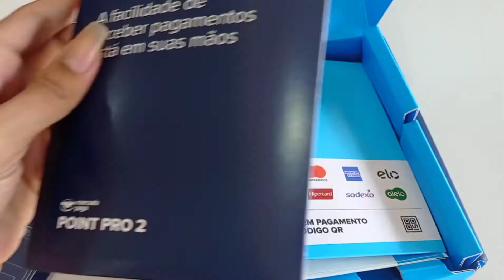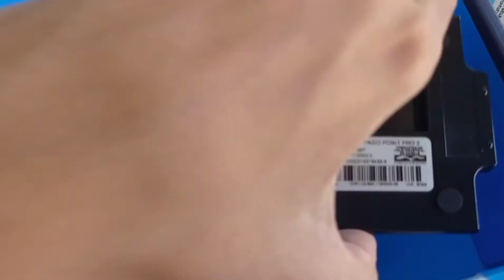UNBOXING da NOVA MAQUININHA DO MERCADO PAGO|Bateria não carrega|Nova máquina na loja de eletrônicos💳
Se você sente a necessidade de AUMENTAR SEU FATURAMENTO 🤑🤑🤑🤑sei de uma oportunidade que pode te fazer ganhar dinheiro e aumentar o faturamento💸 da sua loja de ELETRÔNICOS!

- Baixe o app do Mercado Pago por este link e aproveite um DESCONTO de R$ 10 no seu primeiro pagamento

- Escolha a sua máquina de cartão e compre com um preço especial

Desde já agradeço a todos que comprarem pelo meu link.

Me acompanhe também no Instagram, para receber mais dicas de empreendedorismo 😍

empreender, dicasdenegocios, lojadeeletronicos, eletronicos, loja, acessoriospracelular, vender, microempreendedora, microempreendedor, empreendedorismo, empreendimento,renda extra,